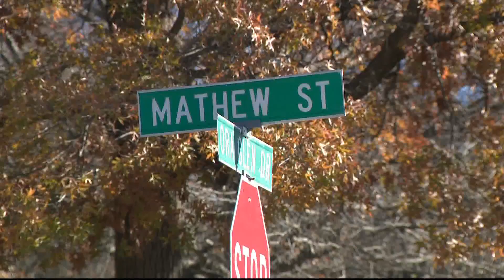If I were taking a shower here I would definitely be shot," neighbor speaks out after teen shot in G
May Sun lives next door to the victim. Her house was hit by a number of the bullets. She showed WUSA9 where the bullets came through her home